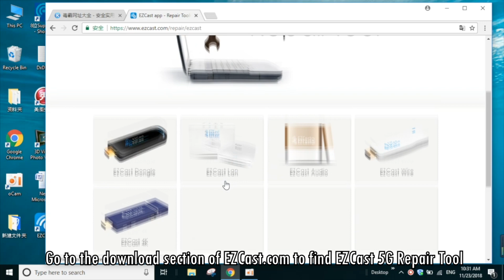Upgrade EZCast 5G with Repair Tool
Here is a way to upgrade your EZCast 5G through your Windows laptop.

Use the official Repair Tool to download the latest firmware and install it on EZCast 5G.

Do you love our products? Contact our sales to become a distributor